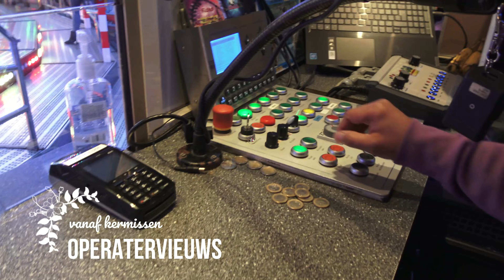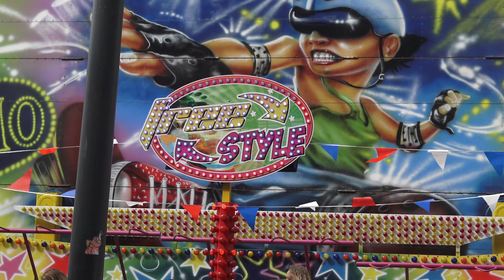Offride Free Style Welman (Kolmax+ Lavice L-20) 4K